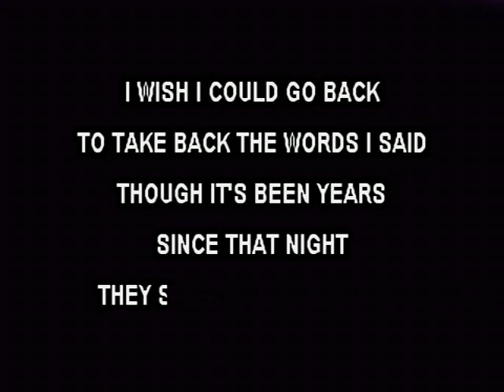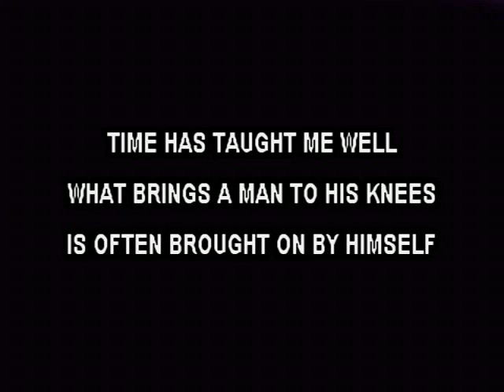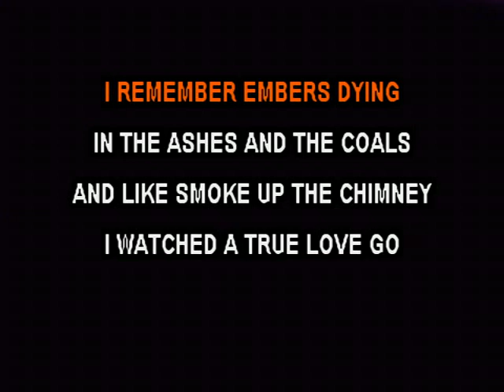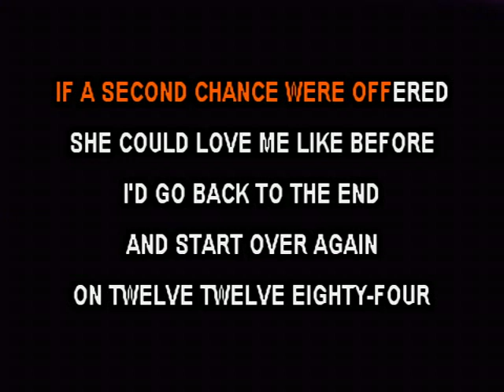12 12 84 - David Ball